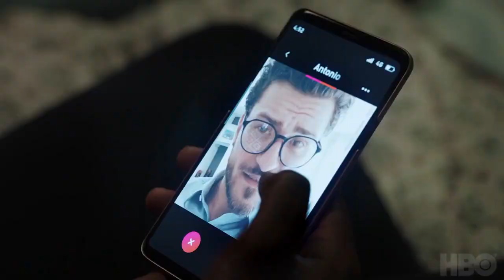Thandiwe Newton Presents I May Destory You with a Peabody Award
Watch Thandiwe Newton present HBO's I May Destroy You with a PeabodyAward, saying, “You’ve shown us that our stories truly do matter.” Michaela Coel artfully pushes boundaries, forcing us to have real conversations about sexual assault, consent, and the trauma left in the aftermath. Congratulations to Michaela Coel and the cast and crew.